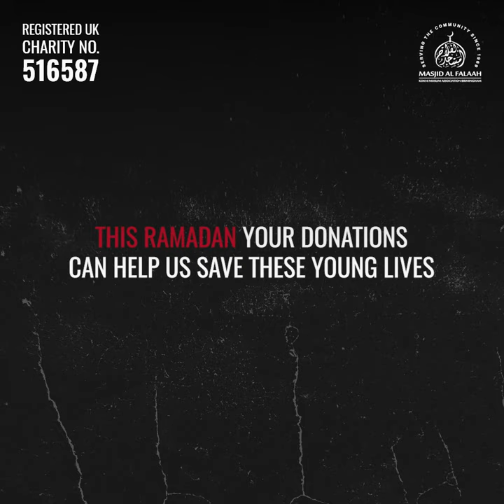Al Makassed Hospital is running out of resources. Children of Palestine need YOUR help this Ramadan!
The third Ashra is here for us to take advantage of its Barakah.

There are only 11 mobile clinics to help approximately 96,000 people in the conflicted area- which has placed a huge burden on the hospital. Soon the Al Makassed Hospital will not be able to help these children in need.

This Ramadan, you can join Al Makassed in their fight for helping Palestinian children get their right to health.

Will you help?

Your Zakat has the power to save a life, this Ramadan.

Together, we can heal.